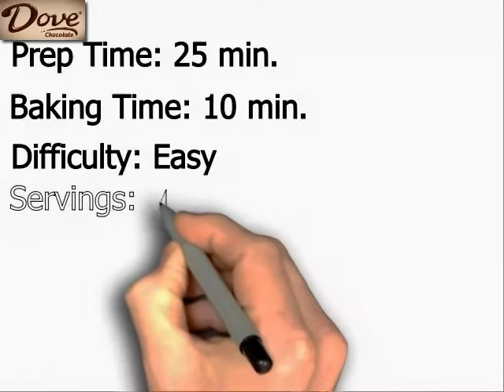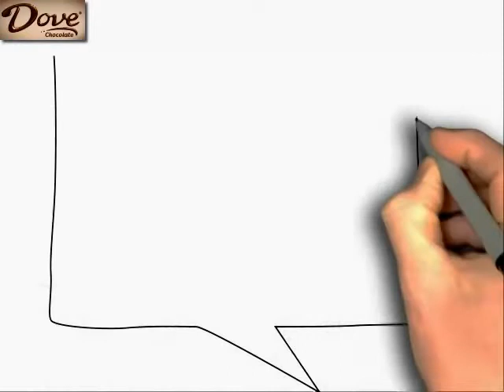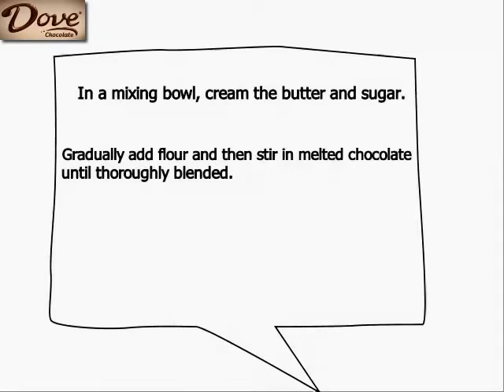Dove Chocolate Recipes - Dove Chocolate Creamy Cookies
Ingredients List
Prep Time: 25 min.
Baking Time: 10 min.
Difficulty: Easy
Servings: Makes 24 cookies.
WHAT YOU'LL NEED:

    1 bag DOVE® PROMISES® Milk or Dark Chocolate
    2 sticks softened butter
    1 cup sugar
    2 cups all-purpose flour
    1 6 once glass
    2 non-stick cookie sheets

Instructions

WHAT TO DO:

    Place 12 DOVE® PROMISES® Milk or Dark Chocolate in a microwave-safe bowl. Microwave, stirring every 15 seconds, until melted.
    In a mixing bowl, cream the butter and sugar. Gradually add flour and then stir in melted chocolate until thoroughly blended.
    Roll 24 walnut-size nuggets of dough into balls. Arrange balls 2-1/2 inches apart on a cookie sheet. Slightly flatten dough with the bottom of a lightly floured glass. Press a DOVE® PROMISES® Milk or Dark Chocolate piece into the center of each cookie.
    Bake in a preheated 350-degree oven until set, about 10 minutes. Cool before serving.

Source: dovechocolate[dot]com